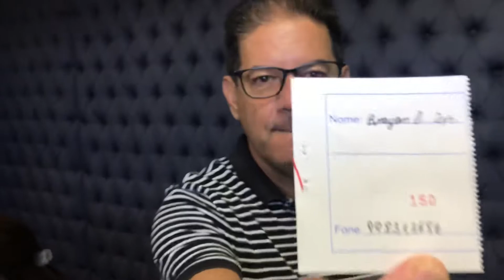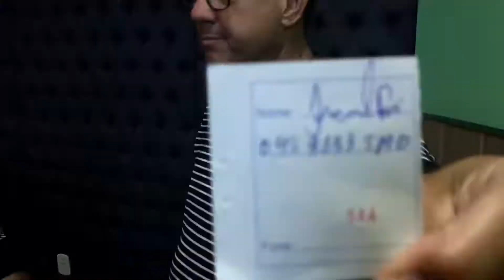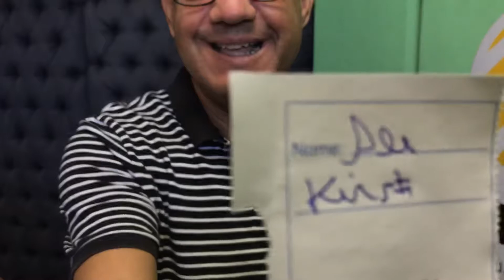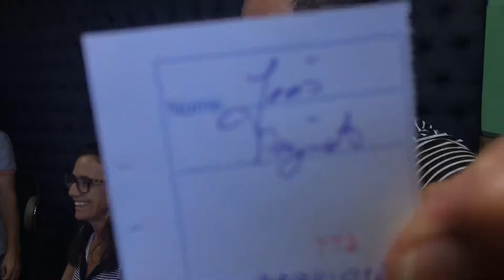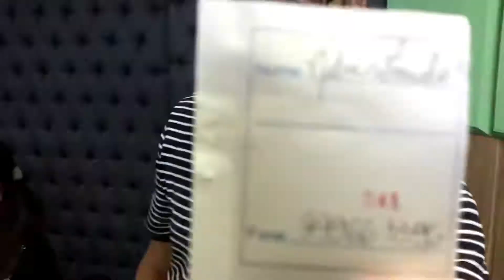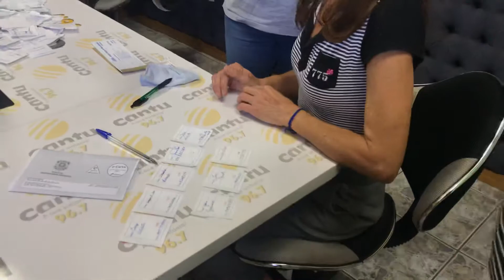Sorteio da rifa do GAMAG Guaraniaçu